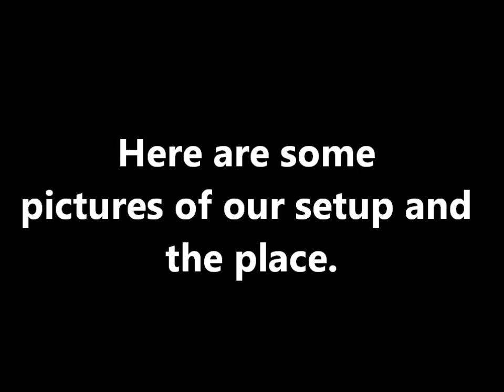January 25, 2013 Sweet 16 party gig log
The party was really fun!